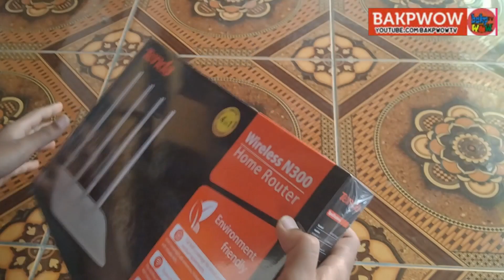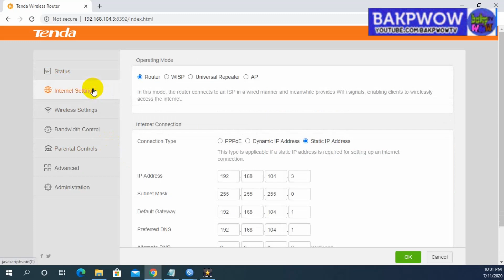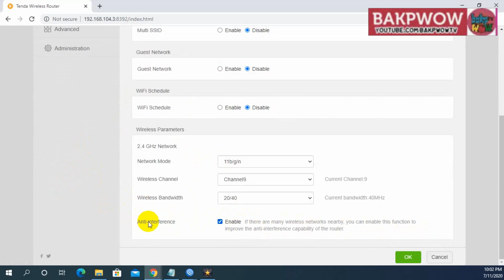Unboxing Router Baru TENDA F6 N300 MANTAP JUGA!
Hasilnya bagus om, lumayan untuk kelas rumahan.